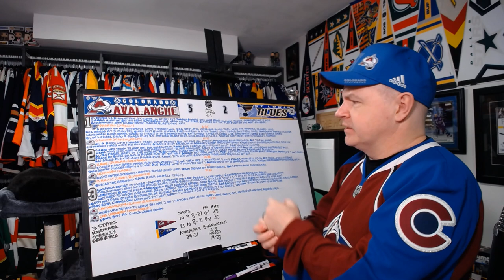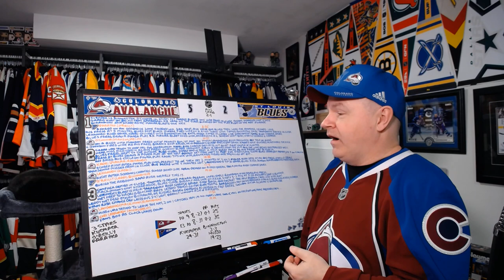Reviewing Avalanche vs Blues Game Three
Well, the Avs take a series lead and each team loses a key player to injury.

Abbotsford, BC
V2S 8P1

In the USA:
Shannon Skanes
1125 Fir Avenue
Suite 119